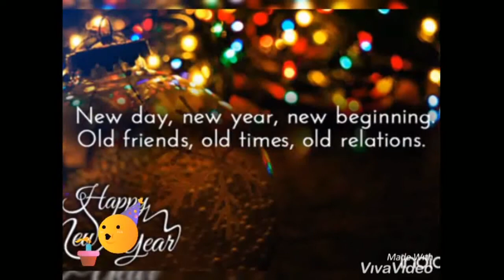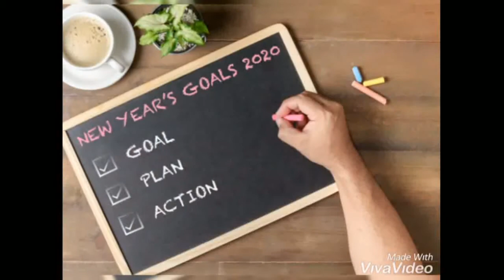HAPPY NEW YEAR 2020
HAPPY NEW YEAR 2020 # welcome to new year Ablosers guru
New Year is the time or day at which a new calendar year begins and the calendar's year count increments by one.

Many cultures celebrate the event in some manner[1] and the 1st day of January is often marked as a national holiday.

In the Gregorian calendar, the most widely used calendar system today, New Year occurs on January 1 (New Year's Day). This was also the first day of the year in the original Julian calendar and of the Roman calendar (after 153 BC).[2].

During the Middle Ages in western Europe, while the Julian calendar was still in use, authorities moved New Year's Day, depending upon locale, to one of several other days, including March 1, March 25, Easter, September 1, and December 25. Beginning in 1582, the adoptions of the Gregorian calendar has meant that many national or local dates in the Western World and beyond have changed to using one fixed date for New Year's Day, January 1.